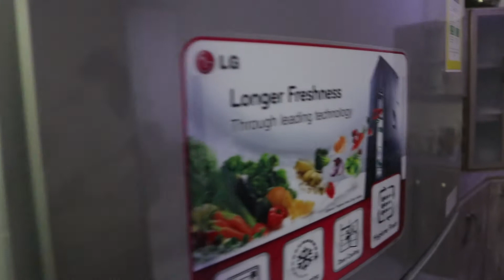pancake ni ram mainit init